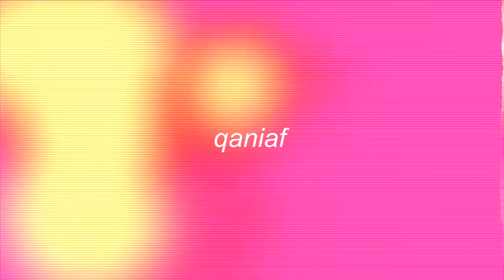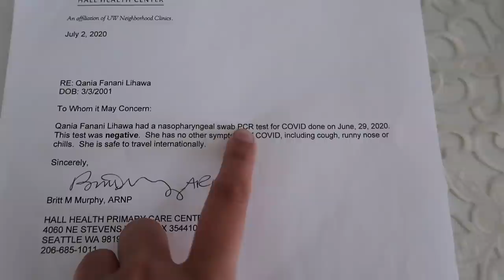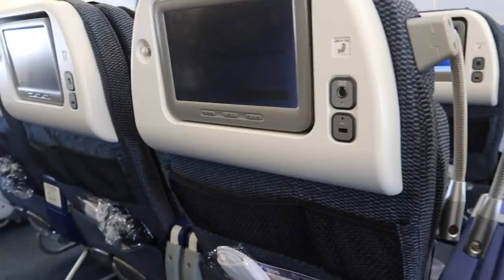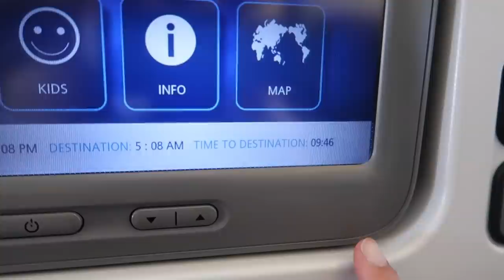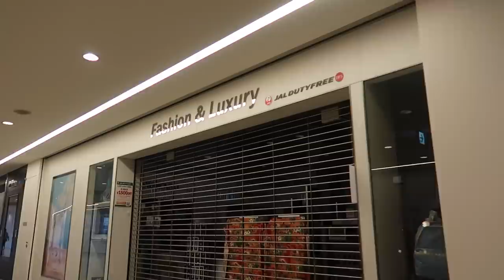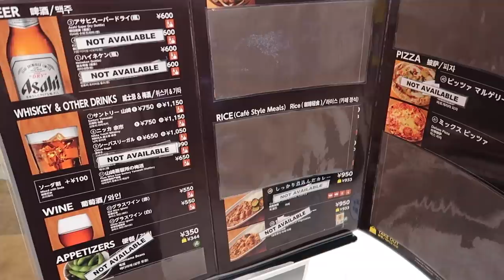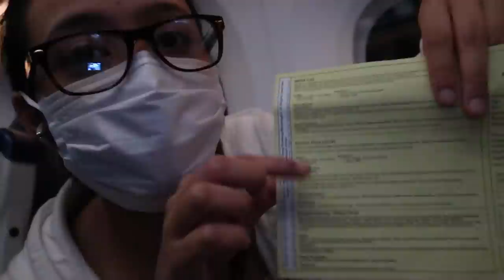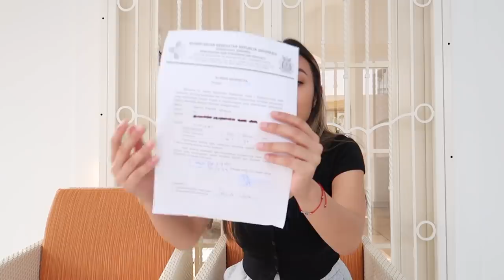Terbang di era NEW NORMAL | Dari Amerika ke Indonesia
wkwk mau pulang aja ribet banget:( hope all of you are safe and healthy!

tiktok ➭ @qaniaf

✰ FAQ ✰
 ➭  editing: imovie

love, Q